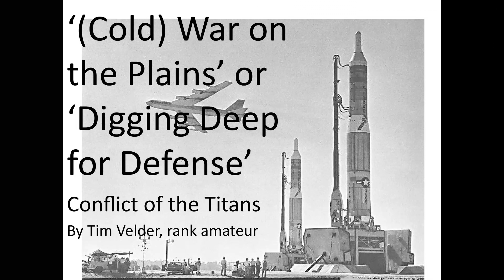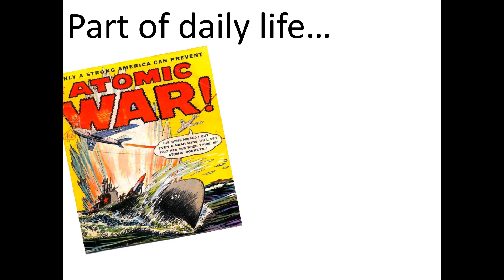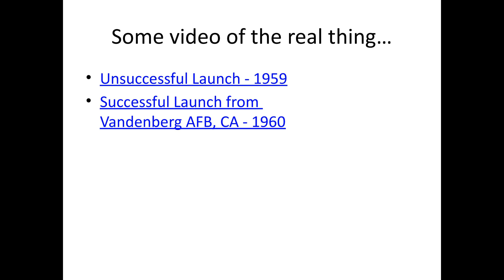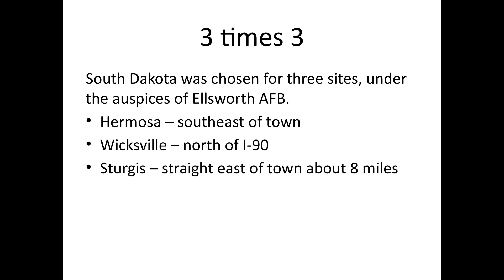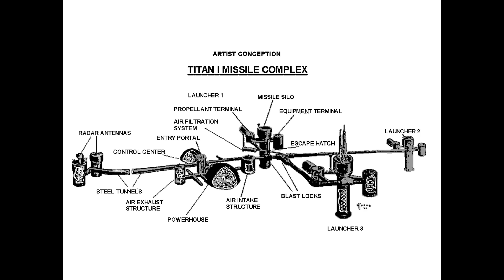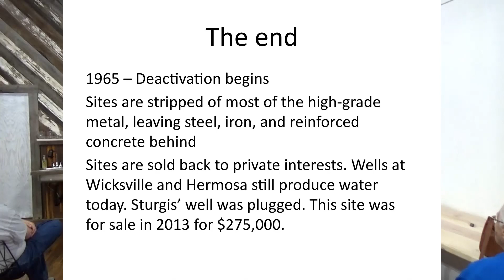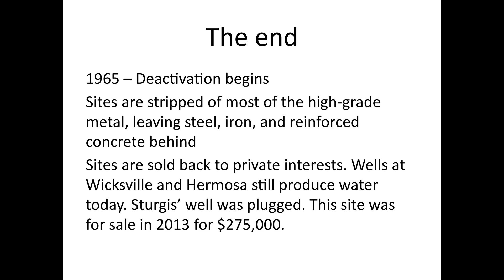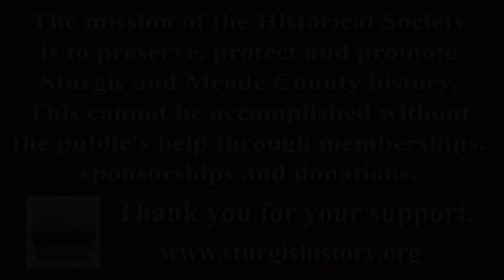06-15-19 Remember the Titans: Cold War on the Plains by Tim Velder - History Day